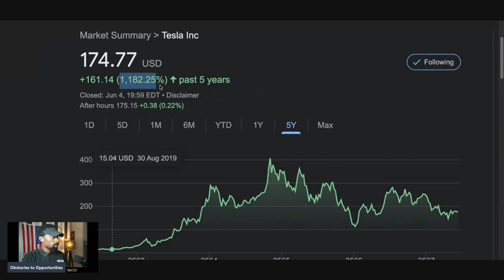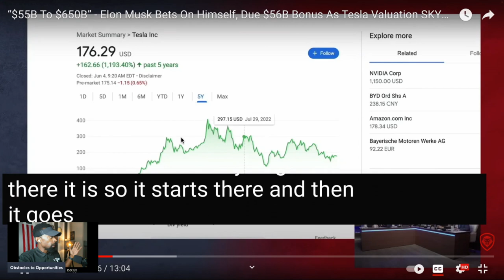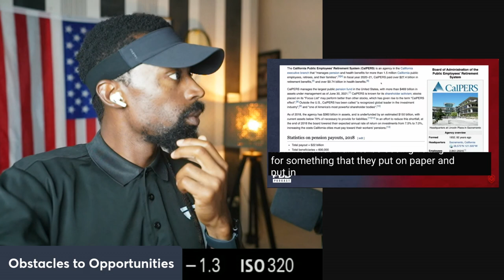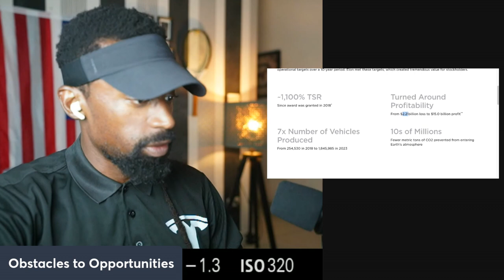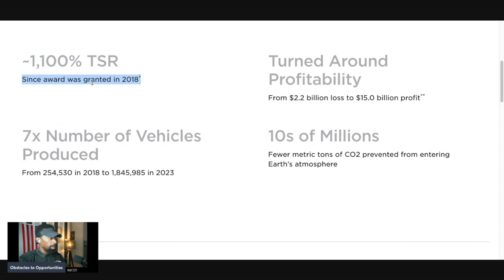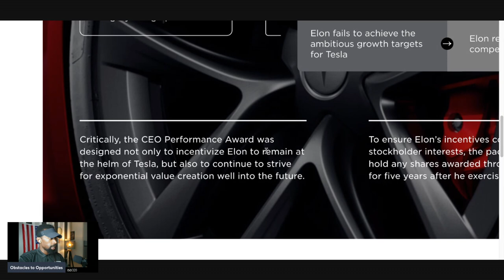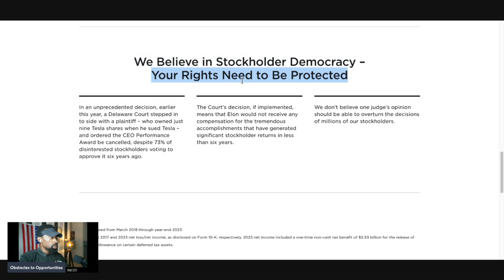Pay the Money ....$56B Bonus, Where is the Money?! "Everyone Hates Tesla"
Support from PBD, Thanks for the support and the vote of confidence.

Attention!

an investment.